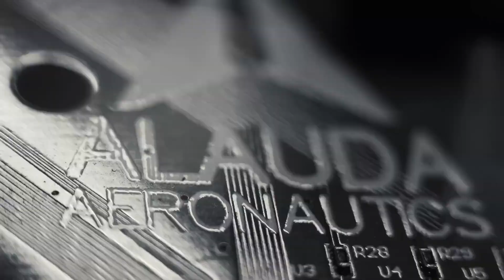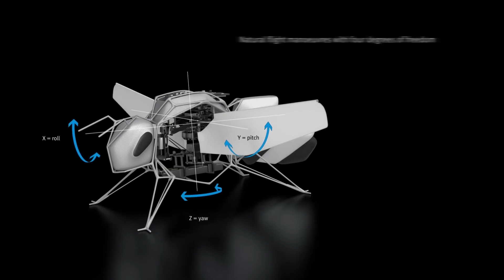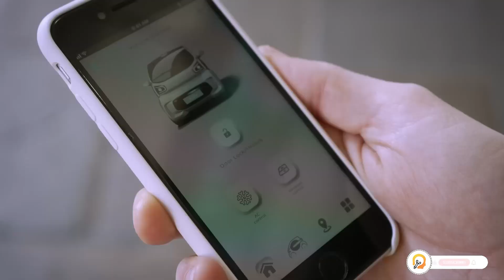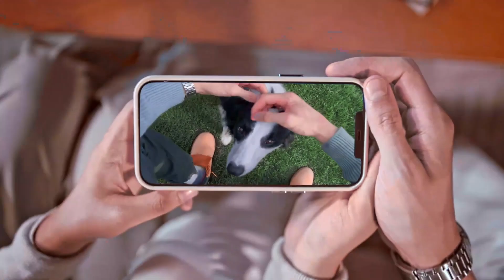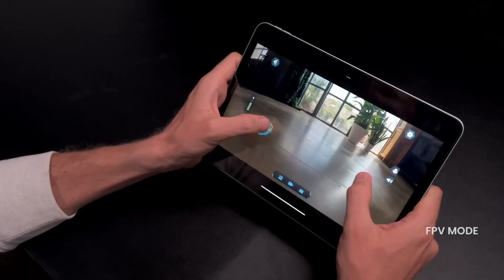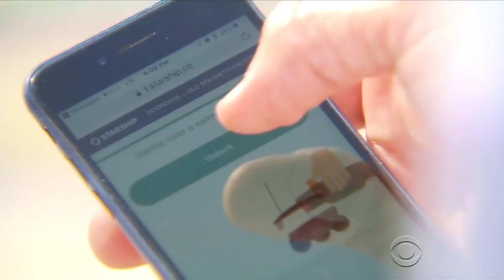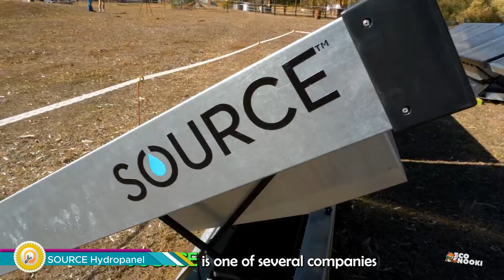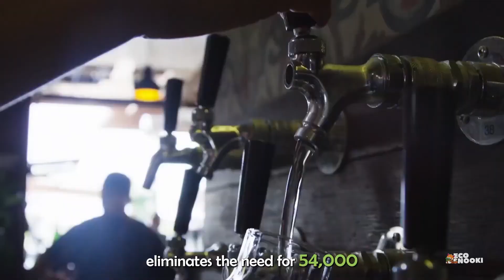INCREDIBLE INVENTIONS IN THE WORLD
00:00- Intro
00:22- ShiKu Metaverse
01:22- EDAG CityBot
02:29- Airspeeder Crewed MK4
03:40- BionicBee
05:02- XEV YOYO
06:19- RayNeo X2 Binocular
07:32- UGOT Robotic Kit
08:49- INMOTION V13 Challenger
10:09- Self-Driving Delivery Robots
11:02- SOURCE Hydropanel

inventions
inventions
inventions and discoveries
inventions for kids
inventions that changed the world
inventions at home
inventions dr binocs
inventions to make at home
inventions of the future
inventions of ancient china
inventions and inventors
Live Underwater
gadgets
technology
cool inventions
incredible inventions
camping inventions
construction technologies
construction gadgets
cool gadgets
construction
road inventions
concepts
mobile homes
car inventions
garden inventions
live underwater
Inventions For Underwater Adventure That Are On Another Level
Amazing Inventions That Are On Another Level
70 INVENTIONS ON A WHOLE NEW LEVEL
WATER CAR
water cars
water vehicles
INCREDIBLE INVENTIONS THAT WILL BLOW YOUR MIND